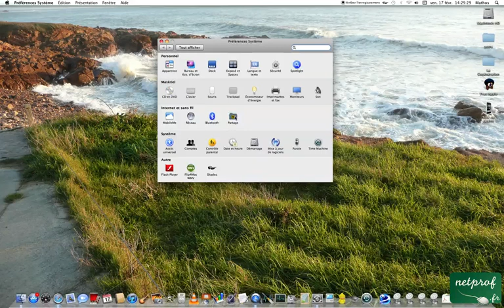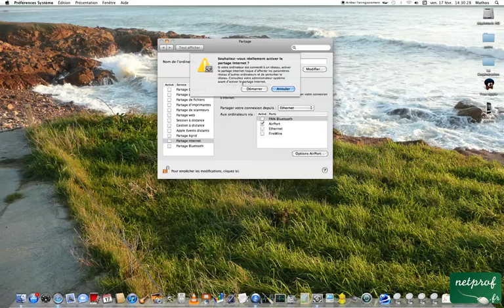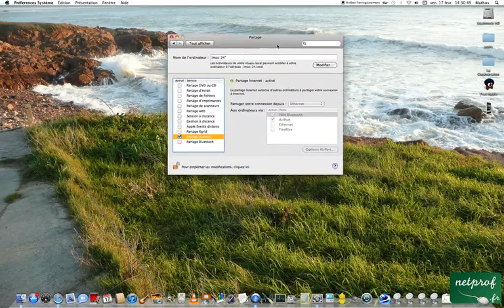Partager sa connexion en wifi sur mac